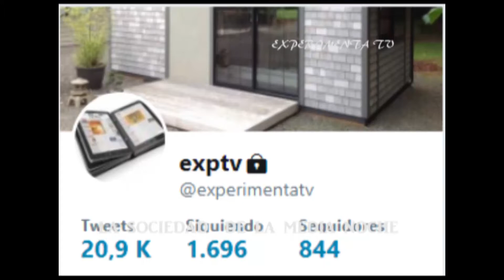LA SOCIEDAD DE LA MEDI ANOCHE CAP 53 LA CUEVA DEL CHIQUILIQUI